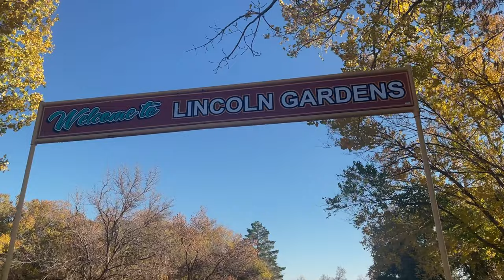Lumsden, Saskatchewan, Canada (Corn Maiden Market)